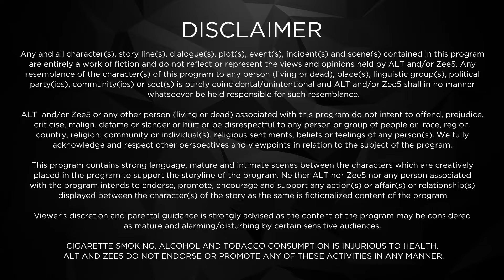Bebaakee | New Episode 13 | Full Web Series | Kushal Tandon | ALTT | New Hindi Web Series 2024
Watch the latest episodes of Bebaakee Full Web Series in Hindi from ALTT App. Also Watch New Released Latest Hindi Web Series 2024 and New Hindi Web Series 2024 Exclusively on Double Dhamal.

Bebaakee  is a Hindi-language drama web series directed by Muzammil Desai and produced by Ekta Kapoor and Shobha Kapoor under their banner Balaji Telefilms. It stars Kushal Tandon, Karan Jotwani along with debutant Shiv Jyoti Rajput in lead roles
Set in Shimla, Sufiyaan Abdullah, Kainaat Sahani and Imtiaz Alqaazi, are three very different yet equally strong and stubborn personalities. While Kainaat is a beautiful journalist from a simple yet loving family with her priorities and ambitions in place, Sufiyaan is a womaniser from a rich but complicated setup which makes him untrusting of love and girls as he witnessed his father cheat on his mother with his aunt and now cheating on his second wife as well. Rounding off the trio is Sufiyaan’s best friend Imtiaz Alqaazi, a charming, caring and intelligent man who finds an instant kinship with Kainaat. Adil and Farhad, Sufiyan and Imitiaz’s fathers have been best friends all their lives and are like family, and so are their children. They own a huge media company, United India together and share the same property.

All three lives are changed when the trio fall into a love triangle that questions theirs as well as their family's love and friendship and togetherness. The series focuses on Sufiyaan’s ‘bebaak pyaar‘ (obsession, madness, insanity) and how he is willing to get what he wants despite the consequences

Cast - Kushal Tandon , Karan Jotwani , Kruttika Desai , Shiv Jyoti Rajput
Directed by - Muzammil Desai